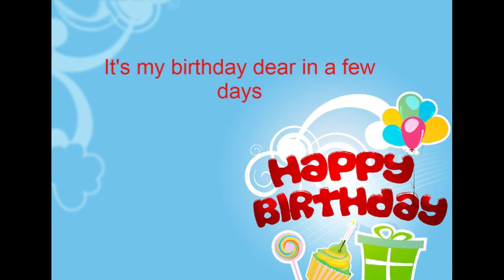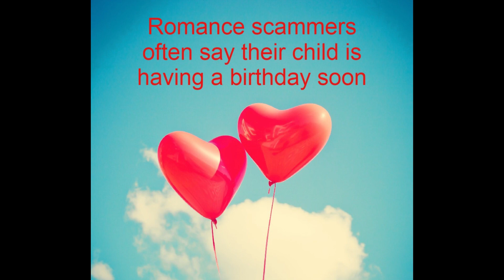It's my birthday, Dear! (Educational)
It's not uncommon for romance scammers to claim to have a birthday coming up with their fake profile or have an imaginary child having a birthday. We take a look at this tactic used by romance scammers and how you can stay safe and why you should block when the big gift question comes up.